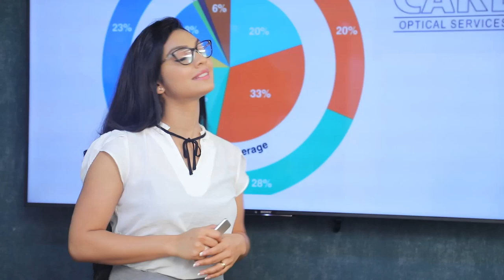ලංකාව දැන් සුර පුරක් වෙලානේ තියෙන්නේ| Breaking.lk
ලංකාව දැන් සුර පුරක් වෙලානේ තියෙන්නේ